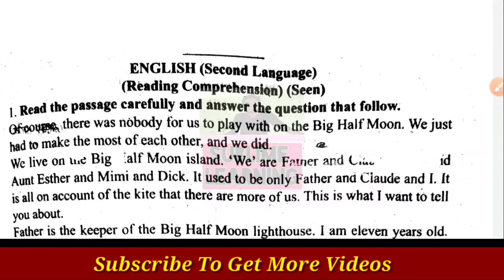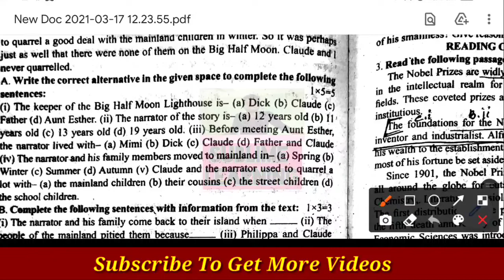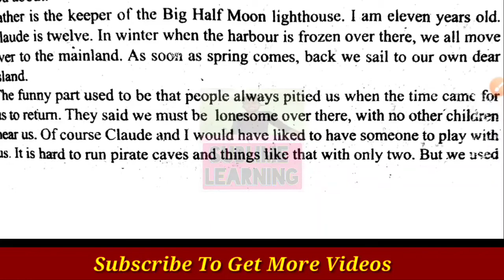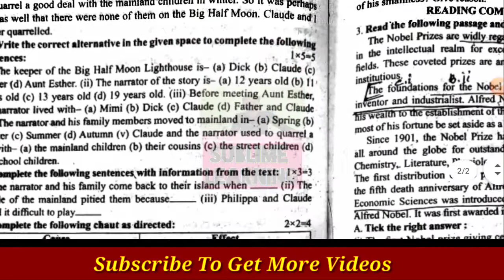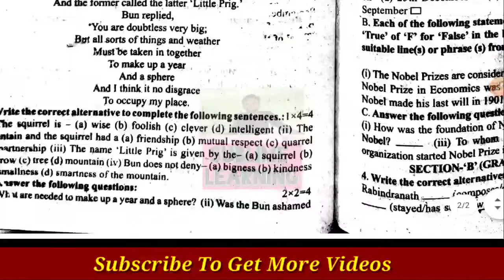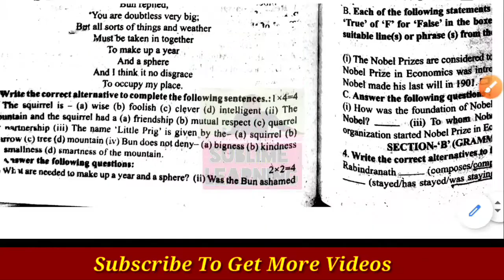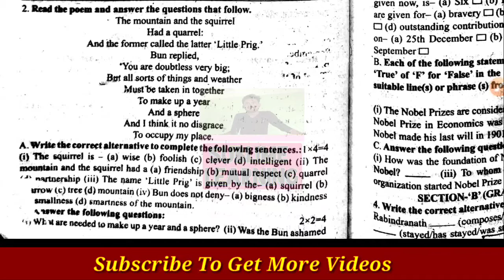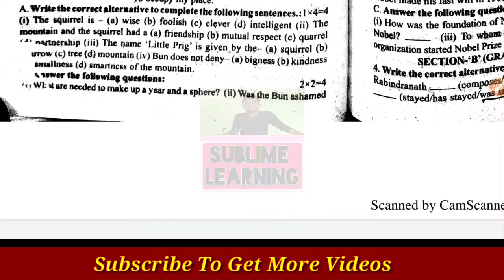ABTA Test Paper 2021 English | Page 173 Seen Solution | Madhyamik English | Sublime Learning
ABTA Test Paper 2021 Page 173 Seen Solution | Madhyamik English | Sublime Learning

Class 10 ABTA Test Paper 2021 English Solve |Page - 11 | Seen & Grammar | Sublime Learning

ABTA Test Paper Solve | Madhyamik English Page 88 | Seen & Grammar Answer | Sublime Learning

👇👇আমাদের চ্যানেলের অন্যান্য গ্রামার এবং রাইটিং স্কিল এর উপর সমস্ত ভিডিও প্লেলিস্ট এর উপর সমস্ত ভিডিও প্লেলিস্ট উপর সমস্ত ভিডিও প্লেলিস্ট